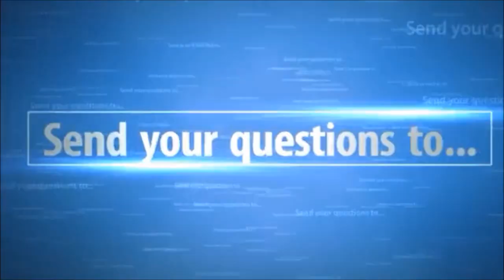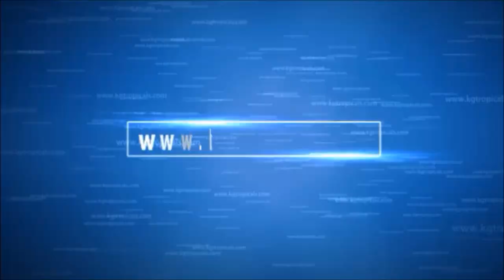Starting A Fish business? Is Carbon Good For An Aquarium? Fish in a brand new tank?